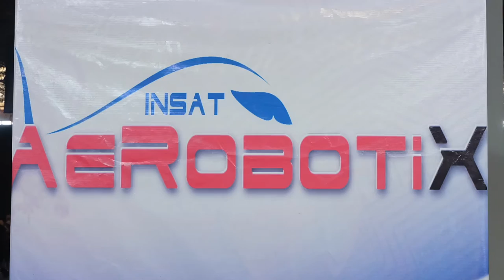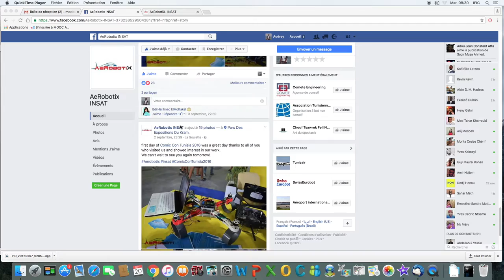Club AeRobotix INSAT, Community Management et projets IT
Découvrez ici mon interview avec les membres du club Aerobotix INSAT. Dans cette vidéo on trouve :
Oumayma Messoussi, Community Manager de ce club nous a parlé de son expérience en que CM
Ady Taghouti président du club nous parle des projets et leurs visions pour la nouvelle année.
C'est un club scientifique à but non lucratif constitué des étudiants de l'INSAT.
Suivre nos invité sur Facebook :
Liker & Partager avec vos amis
Plus d'infos :